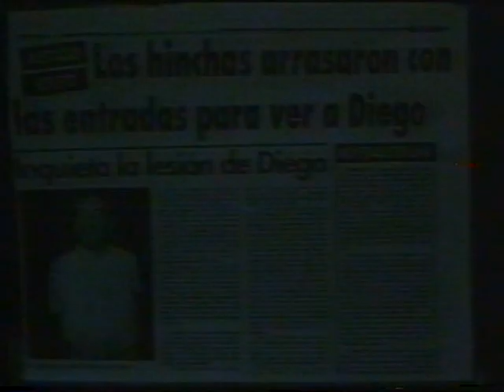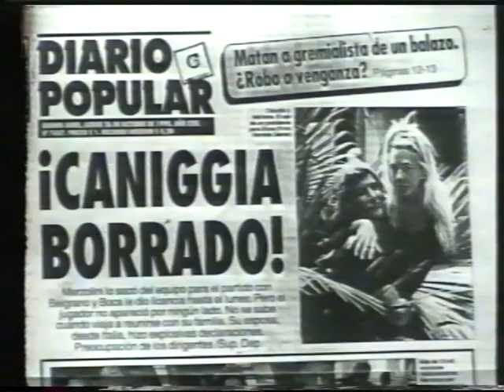Maradona - Boca Jrs 1995/1996 Highlights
Material do DVD Maradona Anthology